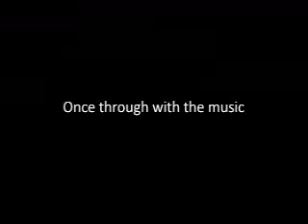Project Dance Instructional Video: Part 1